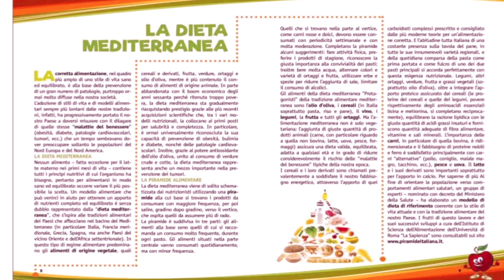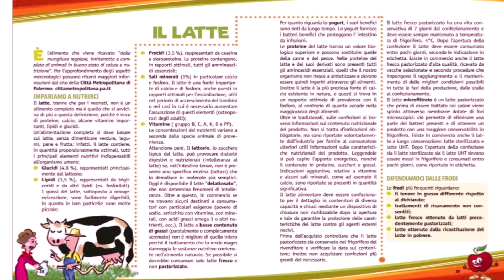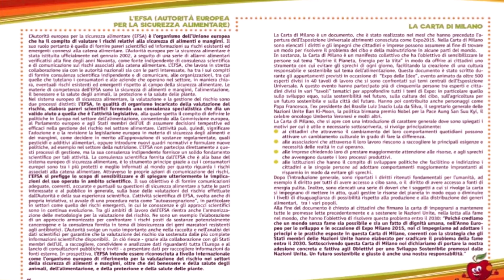La Dieta Mediterranea (Mangio sicuro e mangio meglio)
Nel 1996 il Programma Alimentare Mondiale definì la "sicurezza alimentare" come la circostanza in cui "tutte le persone, in ogni omento, hanno accesso fisico, sociale ed economico ad alimenti sufficienti, sicuri e nutrienti che garantiscano le loro necessità e preferenze alimentari per condurre una vita attiva e sana".